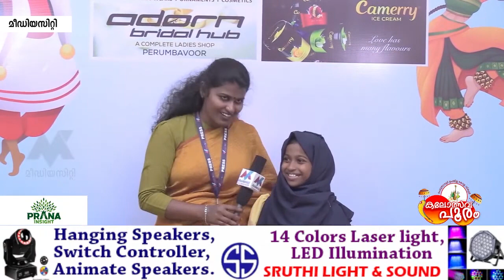കലോത്സവപൂരം | 175 | MECCA ENGLISH MEDIUM UPS പാറപ്പുറം